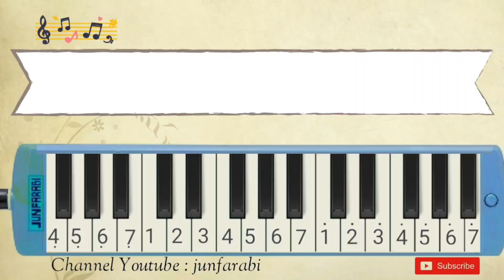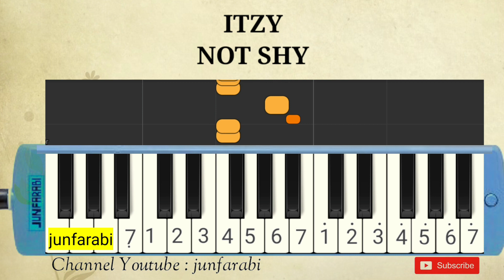instrumental ITZY - NOT SHY - melodica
Melodica ITZY - NOT SHY. Instrumental song.

Thanks